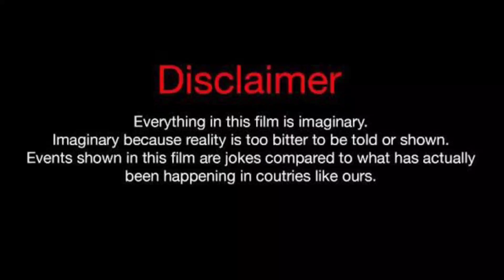Paris Berelc Vs Lexi Rivera Vs Brent Rivera Lifestyle Comparison 2023